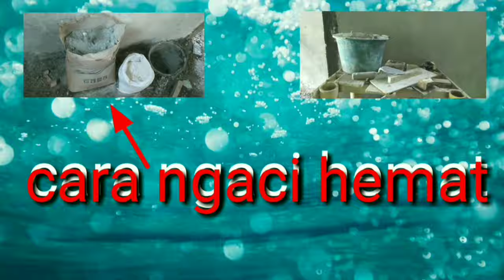Cara ngaci hemat dan cepat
Cara ngaci hemat ( semen+kalsit). untuk menghemat biaya kita baiknya campur kalsit semen nya,, perbandingan buat 1banding 2,,,selain hemat ,di aplikasi kannya jga lebih mudah ga cepat kering sebelum di gosok di rapihkan